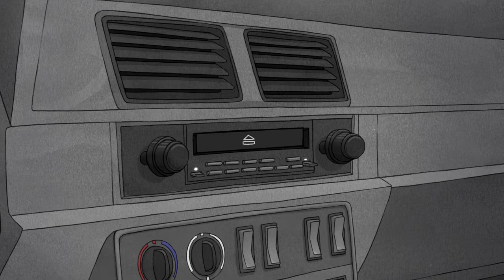Regular Show - Mordecai, Rigby And Benson Have Fun In The Van